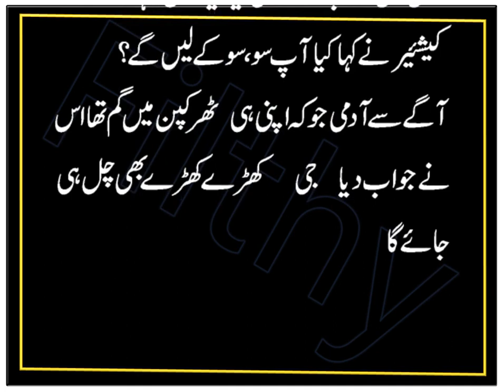Funny Time | Comedy stories | Humor stories | doctor caught | Filthy Jokes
In this entertainment funny video i shared Funny Time | Comedy stories | Humor stories | doctor caught | Filthy Jokes. I tried my best to make of laugh hard by making my this video. I always make funny jokes video to entertainment.

Video Chapters
0:00 1 Funny Time two women Jokes
0:21 2 Funny Stories A family in America
1:21 3 Comedy Stories teacher asked Ramu